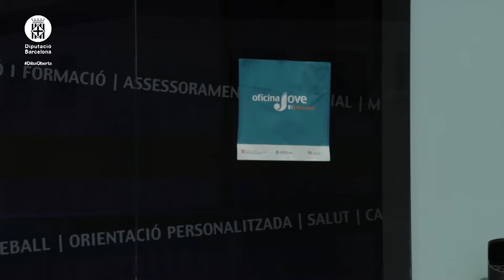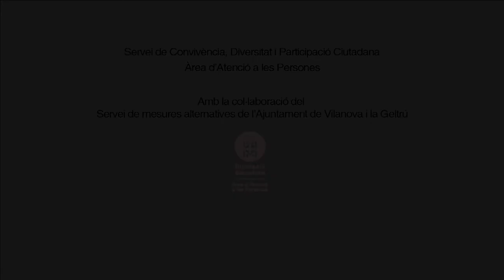Mediació (Vilanova i la Geltrú)